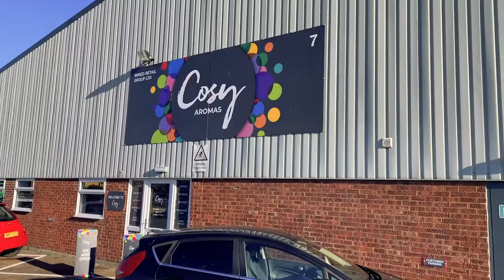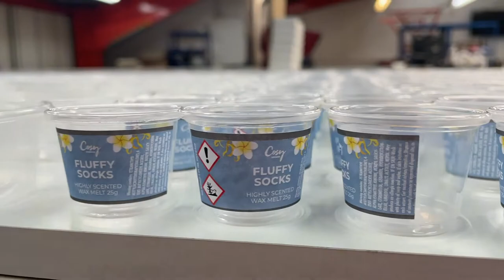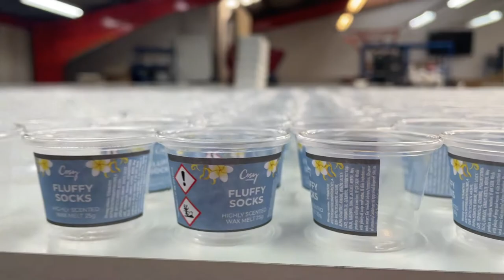Subscription Box Dispatch Day and dealing with UK price increase - Ep87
In this weeks episode we talk to you about the huge price increases we are experiencing in our supply chain recently. It's having a big impact on our business and is something we need to resolve.

It's also VIP subscription box dispatch day which is always a busy day.